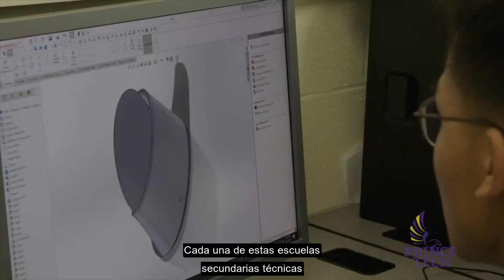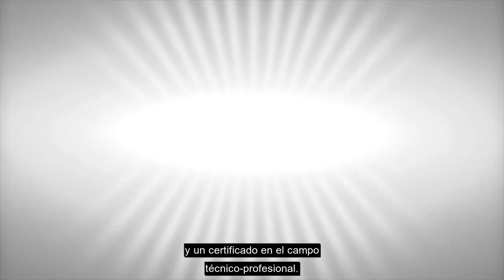RSCO CTEC Technical High Schools - El plazo de solicitud es el 28 de febrero